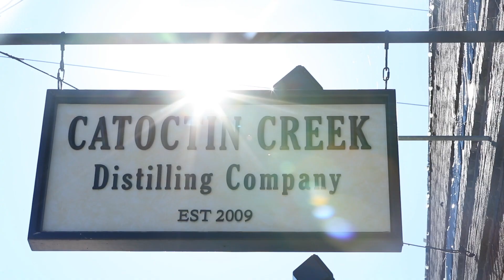Do You Know Where Your Whiskey is Made?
Catoctin Creek Distillery - True Craft, Inspired By Tradition.